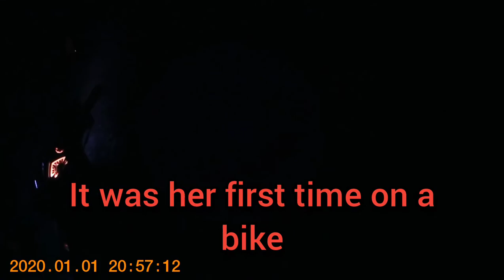Everyday Life On The Scooter.. Bike Vlog #2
Just A Short Video Riding on the XPro 150cc Bali Scooter HOPE YOU ENJOY